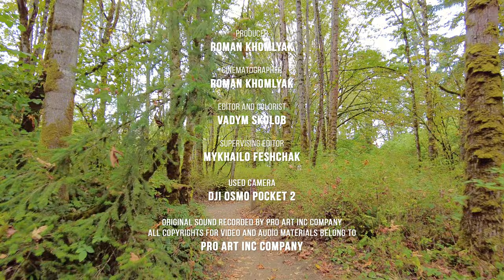Forest Trail Walk for Treadmill or Elliptical Workout - Hiking the May Creek 4K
Step into the summer and take a virtual walk along the May Creek Trail in 4K quality! Use the big screen of your TV or just a phone during your indoor walking workout by placing it in front of to the treadmill or elliptical mashine. Imagine that you are not walking along a moving track of the simulator, but along an earthy forest trail surrounded by dense vegetation, beautiful noble ferns, and a variety of deciduous trees. The high quality of this virtual hiking video will allow you to enjoy the walk as if you were actually on the path and take care of your physical health with pleasure!

Our filmmaker Roman Khomlyak went for a walk along the May Creek trail last summer, taking his camera with him. The trail is located close to his home in King County Area, Washington, which is even more enjoyable for the woodsman and nature filmmaker. Walking along a forest trail, even as beautiful and not very difficult as May Creek, with equipment is quite challenging. But such a decision allowed Roman not only to walk in the summer forest himself but also to shoot a beautiful video for your enjoyment. As for the sound on the video, it is absolutely original and was recorded during the shooting directly on the May Creek trail. In order to avoid the sounds of heavy breathing the filmmaker, Roman used a wireless microphone that he purchased with the Osmo Pocket 2 camera. He mounted it on his backpack so that the microphone would record the sounds of nature and the forest, the sound of footsteps along the path without unpleasant breath sounds.

Replace a boring workout on a treadmill and mindless wall scoring with a beautiful forest walk! Transport yourself to a warm summer day from the dullness of winter with the ease of pressing one button! Enjoy this 4K virtual walking tour and walk through the forest no matter the circumstances!

Video from: May Creek trail, Washington state, USA
Video title: May Creek Trail Forest Trail Walk
Time of filming: Summer 2022
Equipment used: DJI Osmo Pocket 2, Wireless microphone
Video type: Virtual walking tour
Video resolution: 4K UHD
Producer: Roman Khomlyak, Pro Art Inc
Cinematographer: Roman Khomlyak
Editor and colorist: Vadym Skolov
Supervising editor: Mykhailo Feshchak